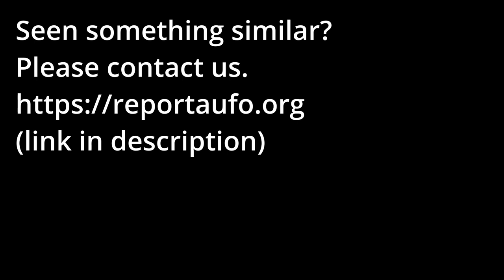Case 21-021 Colorado closer look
A witness submitted video with some enhancement by API.

Update: witness has informed us that the "beams" may be due to an anomaly in his phone's camera, and we are leaning strongly towards this hypothesis.